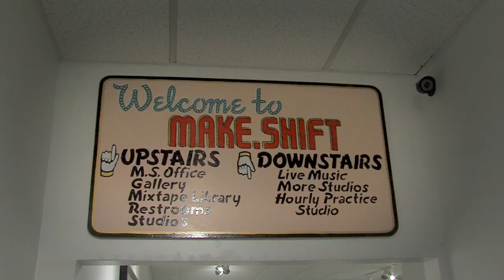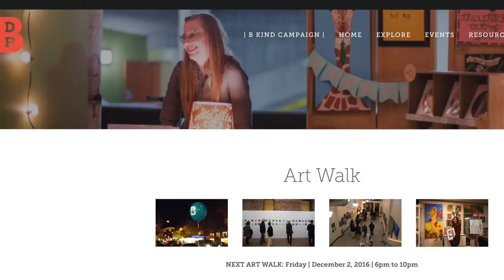In Bellingham - Art Walk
Art Walk occurs the first Friday of the month throughout Downtown Bellingham. Restaurants, shops, galleries and other venues showcase the art of local artisans for those willing to stroll around town.

For a map of the next Art Walk venues or more information visit the Downtown Bellingham Partnership website at